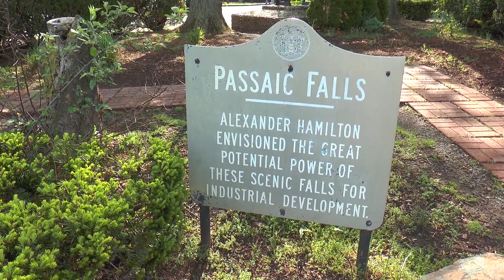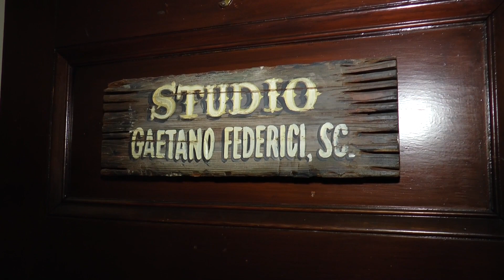Hamilton Club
Produced and Edited by Teresa Caiola